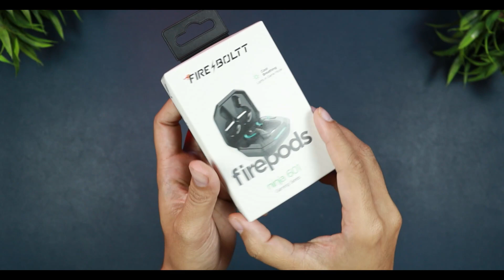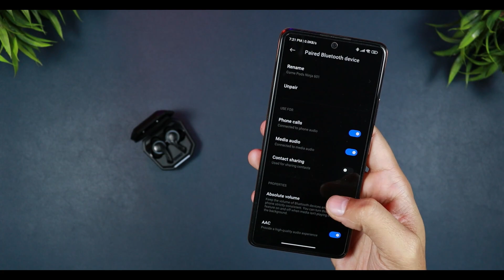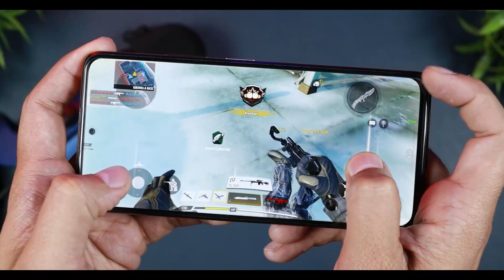Fire-Boltt Fire Pods Ninja 601 with Game Mode & 24H Battery | Gaming TWS Earbuds Under 1000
Fire-Boltt Fire Game Pods Ninja 601 Gaming TWS Earbuds Unboxng & Review | HINDI INDIA 2023
keep supporting
TIME CODES-

00:00 - INTRO
00:42 - UNBOXING
00:56 - PHYSICAL OVERVIEW
01:33 - FEATURES (SPECS)
01:56 - PAIRING
02:25 - TOUCH FUNCTIONALITY
02:56 - LATENCY TEST
03:33 - SOUND OUTPUT
04:47 - MIC TEST
05:09 - CONCLUSION